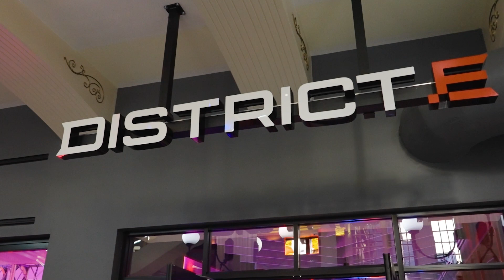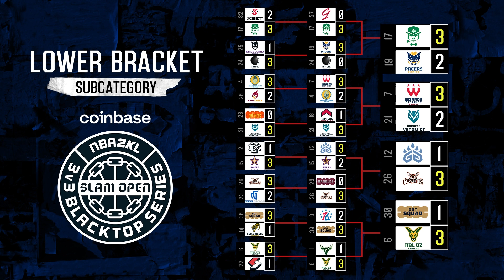NBA 2K League The Post Up | Episode 4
The 2023 Season is here live from D.C.!

Have a Facebook account?